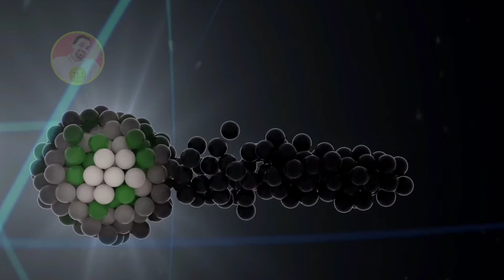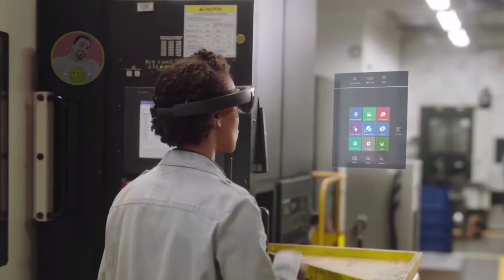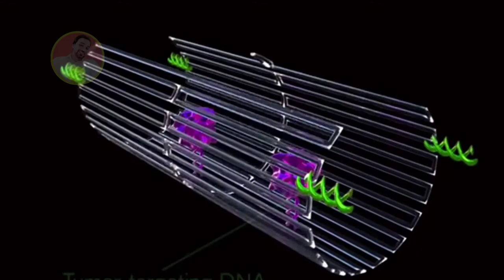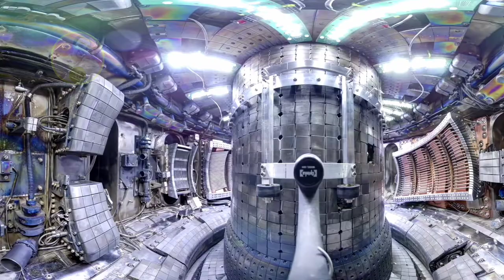The 2022 Copyright Free Technology Videos || technology background video no copyright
In this channel  you will see how interesting can be a Get the 2022 Copyright Free HD movie clips,  technology background Stock Video, Free Technology royalty free clip and motion graphics with 4k and HD Quality for to use in your development, production Videos. All videos that are been present in this channel was belongings to the creative commons (CC) License mean all these videos are  Free for personal and commercial use. And please don't use our voice, just use our video.

OUR YOU TUBE CHANNEL REVERSE TOPIC:

1   Marriage hall wedding dance movies clips
2   Technology video clips,
3   V log video,
4   New technology for agriculture farming system
5   Love story short film video
6   Drone camera beautiful view video
7   Drone camera video village
8   Simple Exercises To Lose Weight At Home video
9   Different country Drone camera beautiful view
10  Technology video in mobile, computer, car, gun, ETC.